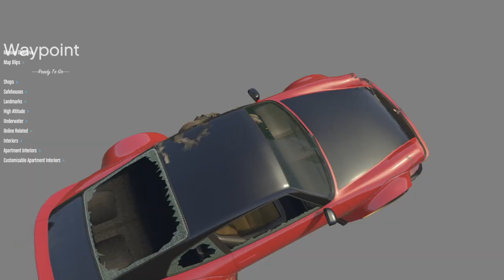gta-v mods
Hey, guys, this is Gaddu the gamer here.🙋‍♀️